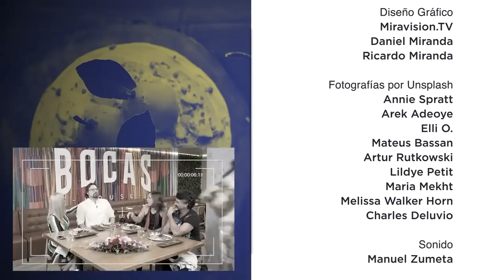Gabriel Porras, Maite Delgado y Gladys Rodríguez en "George a la carta" con George Harris - COMPLETO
El actor mexicano Gabriel Porras en el programa completo de "George A La Carta" junto al comediante George Harris, la conductora Maite Delgado y la periodista Gladys Rodríguez. Debate, risas, llanto (canto por parte de Gabo) y mucho más en medio de una amena charla y una deliciosa cena en Bocas House grabado el 26 de diciembre del 2018.